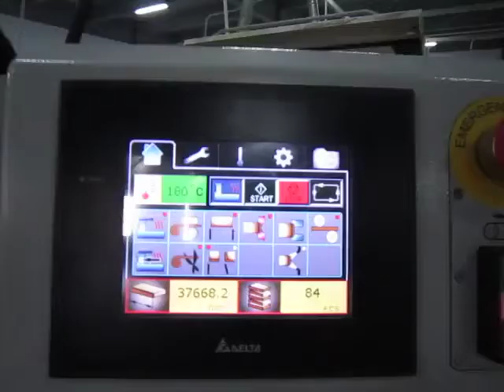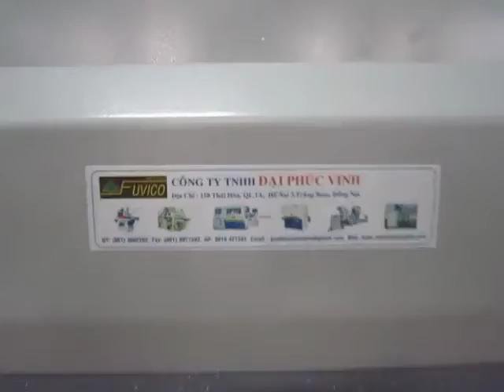MÁY DÁN CẠNH , MÁY DÁN CHỈ TỰ ĐỘNG JOWAY ĐÀI LOAN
CTY MÁY CHẾ BIẾN GỖ ĐẠI PHÚC VINH